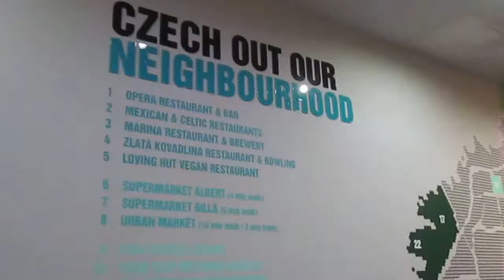Getting high in Prague | Travel vlog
I've just spent 3 weeks traveling Europe with Eurolines as part of the finals for The National Student Travel Writer of the Year competition! Prague was my third destination on the trip and this City is certainly different from any other!

A huge thank you to Eurolines for my coach pass and PLUS Prague for my accommodation.

Footage was filmed on my Canon Ixus 155
Edited with: YouTube Video Editor